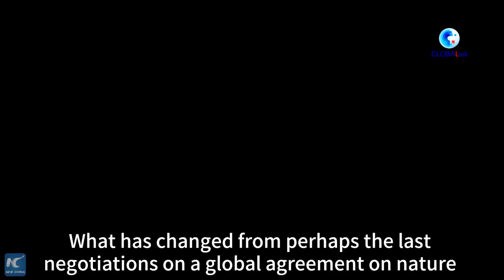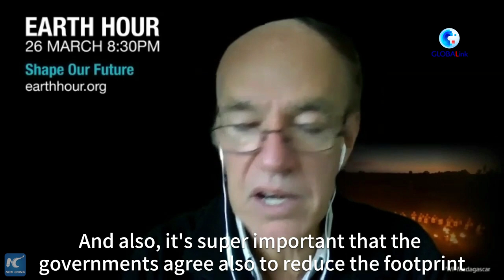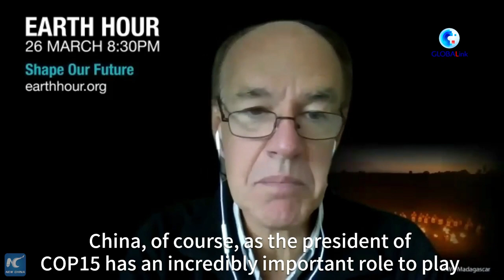GLOBALink | Earth Hour 2022 highlights opportunity to shape our future: WWF International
As people around the world switch off lights at 8:30 p.m. local time on Saturday to mark EarthHour 2022, the head of WWF International calls for rebalancing our relationship with nature with a "Paris-style" global agreement on biodiversity